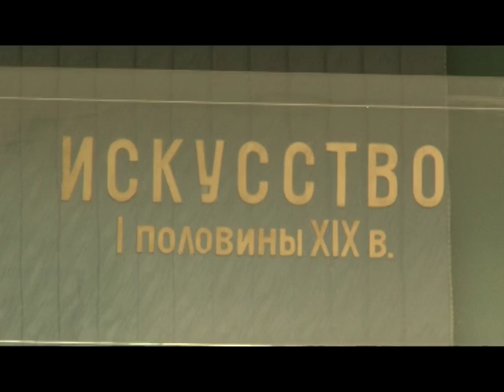портрет покровительницы женского образования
В День знаний в стены художественного музея вернулся портрет покровительницы женских учебных заведений императрицы Александры Федоровны. В прошлом картина украшала институт благородных девиц. И если верить легенде, помогала студенткам в учебе.